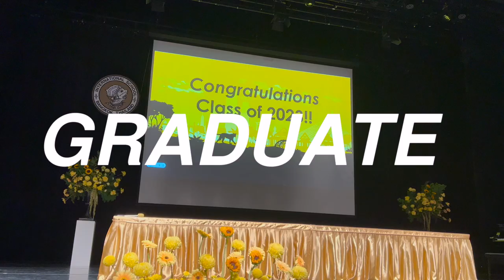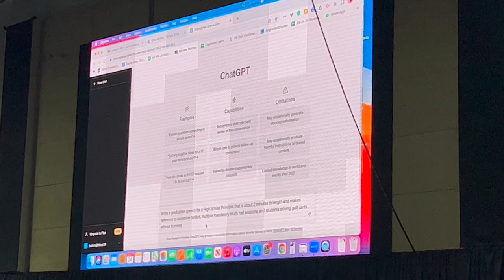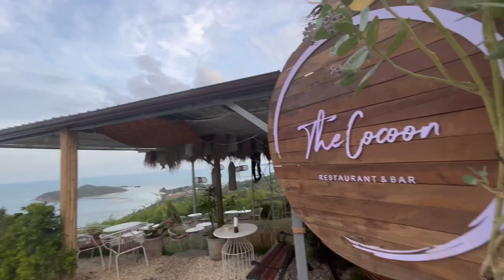GRADUATION VLOG ! | HIGH SCHOOL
IM SO SAD

music creds

SUBSCIBEEEEIREIWYEURT❤️